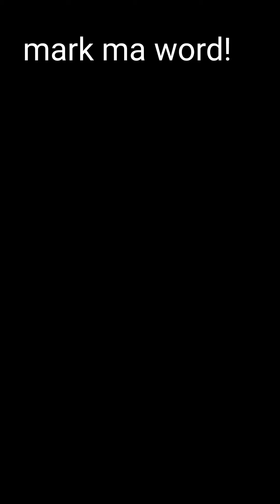Wag magpalinlang(not trust ur eyes)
how funny cat handle obstacle and do not give up